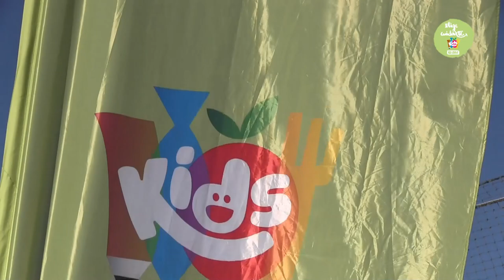Elige Cuidarte Kids | Campaña: Un bocata en tu mochila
Ante el consumo cada vez más habitual de bollería industrial y el aumento del indice de colesterol en edades tempranas, nos hemos unido a la campaña “UN BOCATA EN TU MOCHILA”que patrocina supermercados BM, para fomentar una merienda saludable.

El martes 26 de marzo a las 15:30h, Beatriz Gete, nutricionista, dará una charla a las familias, en el auditorio del colegio, donde hablará sobre la nutrición en niños de 2 a 14 años.